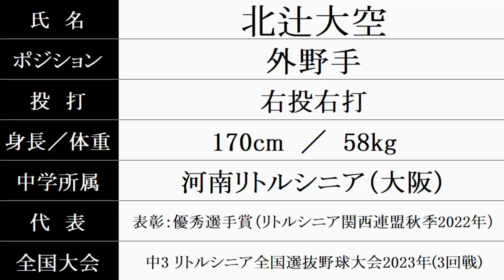海星（長崎）硬式野球部『新入部員』紹介 2024年春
2024/2/20時点